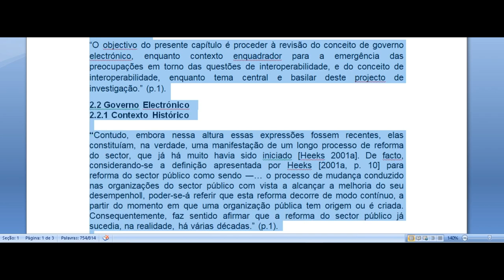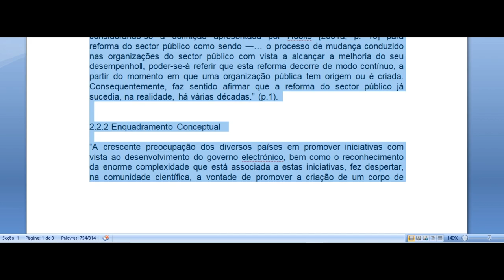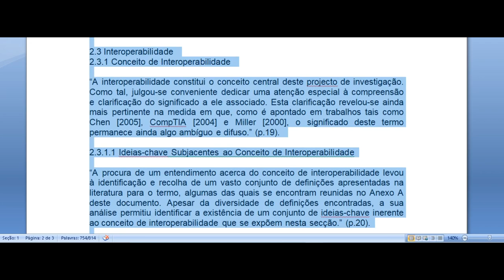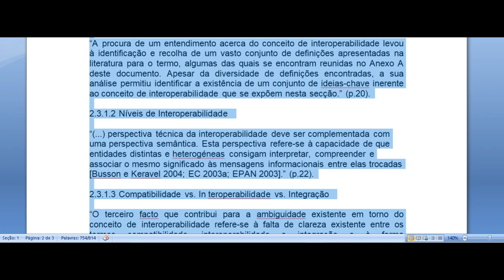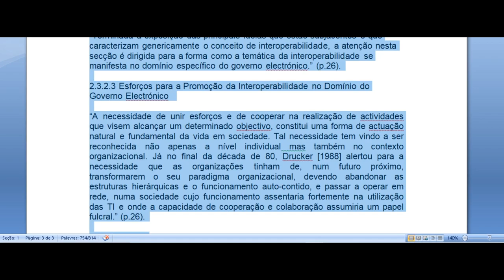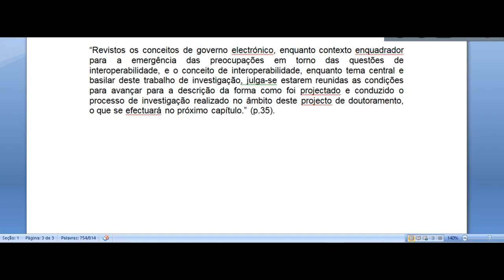Governo Electrónico e Interoperabilidade entre Sistemas de Informação na Administração Pública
Governo Electrónico e Interoperabilidade entre Sistemas de Informação na Administração Pública — Contexto e Conceitos

Autora: Delfina Fernanda Moreira Garcês de Sá Soares
2.1 Introdução
“O objectivo do presente capítulo é proceder à revisão do conceito de governo electrónico, enquanto contexto enquadrador para a emergência das preocupações em torno das questões de interoperabilidade, e do conceito de interoperabilidade, enquanto tema central e basilar deste projecto de investigação.” (p.1).
2.2 Governo Electrónico
2.2.1 Contexto Histórico

“Contudo, embora nessa altura essas expressões fossem recentes, elas constituíam, na verdade, uma manifestação de um longo processo de reforma do sector, que já há muito havia sido iniciado [Heeks 2001a]. De facto, considerando-se a definição apresentada por Heeks [2001a, p. 10] para reforma do sector público como sendo ―… o processo de mudança conduzido nas organizações do sector público com vista a alcançar a melhoria do seu desempenho‖, poder-se-á referir que esta reforma decorre de modo contínuo, a partir do momento em que uma organização pública tem origem ou é criada. Consequentemente, faz sentido afirmar que a reforma do sector público já sucedia, na realidade, há várias décadas.” (p.1).

2.2.2 Enquadramento Conceptual

“A crescente preocupação dos diversos países em promover iniciativas com vista ao desenvolvimento do governo electrónico, bem como o reconhecimento da enorme complexidade que está associada a estas iniciativas, fez despertar, na comunidade científica, a vontade de promover a criação de um corpo de conhecimento que pudesse sustentar e robustecer esta área em emergência.” (p.4).

2.2.2.2 Espaços de Utilização das Tecnologias de Informação nas Actividades de Governação do Estado

“Apesar de existir uma heterogeneidade de sistemas governamentais, dado que a maior parte dos países ocidentais, e particularmente Portugal, são democráticos, a discussão apresentada centra-se no modelo de governação de um sistema democrático.” (p.6).

2.3 Interoperabilidade
2.3.1 Conceito de Interoperabilidade

“A interoperabilidade constitui o conceito central deste projecto de investigação. Como tal, julgou-se conveniente dedicar uma atenção especial à compreensão e clarificação do significado a ele associado. Esta clarificação revelou-se ainda mais pertinente na medida em que, como é apontado em trabalhos tais como Chen [2005], CompTIA [2004] e Miller [2000], o significado deste termo permanece ainda algo ambíguo e difuso.” (p.19).

2.3.1.1 Ideias-chave Subjacentes ao Conceito de Interoperabilidade

“A procura de um entendimento acerca do conceito de interoperabilidade levou à identificação e recolha de um vasto conjunto de definições apresentadas na literatura para o termo, algumas das quais se encontram reunidas no Anexo A deste documento. Apesar da diversidade de definições encontradas, a sua análise permitiu identificar a existência de um conjunto de ideias-chave inerente ao conceito de interoperabilidade que se expõem nesta secção.” (p.20).

2.3.1.2 Níveis de Interoperabilidade

“(...) perspectiva técnica da interoperabilidade deve ser complementada com uma perspectiva semântica. Esta perspectiva refere-se à capacidade de que entidades distintas e heterogéneas consigam interpretar, compreender e associar o mesmo significado às mensagens informacionais entre elas trocadas [Busson e Keravel 2004; EC 2003a; EPAN 2003].” (p.22).

2.3.1.3 Compatibilidade vs. In teroperabilidade vs. Integração

“O terceiro facto que contribui para a ambiguidade existente em torno do conceito de interoperabilidade refere-se à falta de clareza existente entre os termos compatibilidade, interoperabilidade e integração e à forma indiscriminada e indiferenciada como, por vezes, esses termos são utilizados.” (p.24).

2.3.2.2 Perspectivação do Conceito de Interoperabilidade no Domínio do Governo Electrónico

“Terminada a exposição das principais ideias que estão subjacentes e que caracterizam genericamente o conceito de interoperabilidade, a atenção nesta secção é dirigida para a forma como a temática da interoperabilidade se manifesta no domínio específico do governo electrónico.” (p.26).

2.3.2.3 Esforços para a Promoção da Interoperabilidade no Domínio do Governo Electrónico

“A necessidade de unir esforços e de cooperar na realização de actividades que visem alcançar um determinado objectivo, constitui uma forma de actuação natural e fundamental da vida em sociedade. Tal necessidade tem vindo a ser reconhecida não apenas a nível individual mas também no contexto organizacional. Já no final da década de 80, Drucker [1988] alertou para a necessidade que as organizações tinham d
2.4 Conclusão